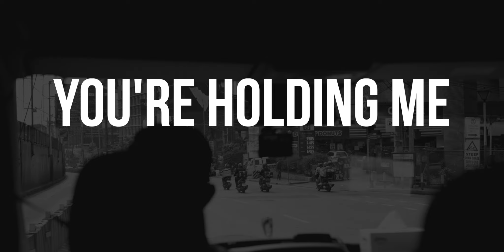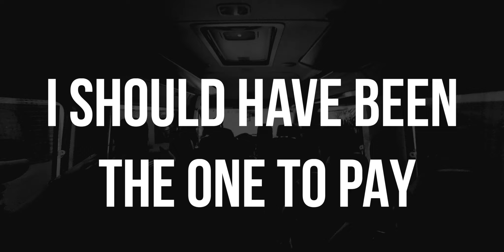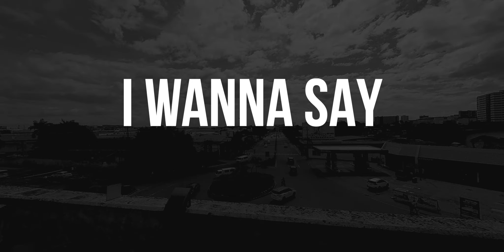The Katinas - Thank You (Official Lyric Video)